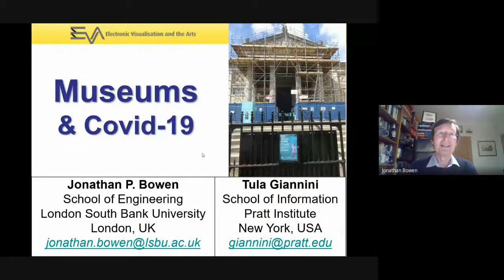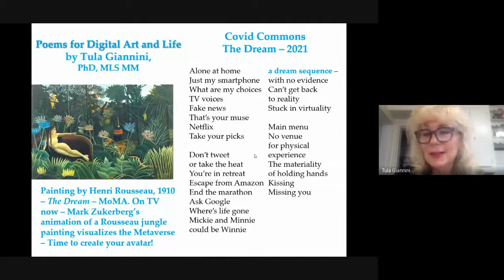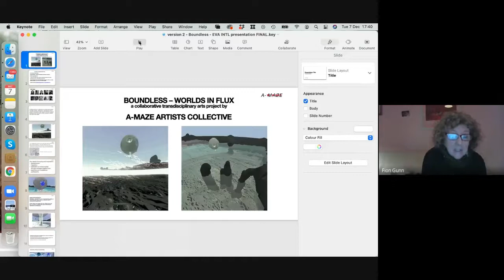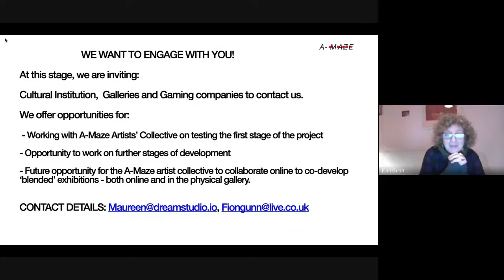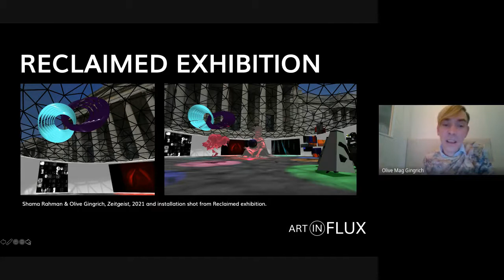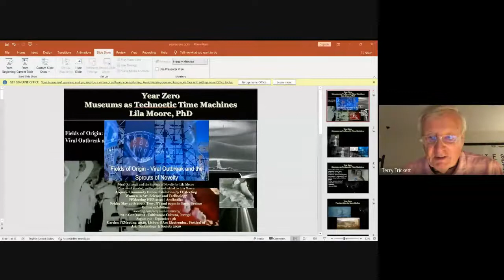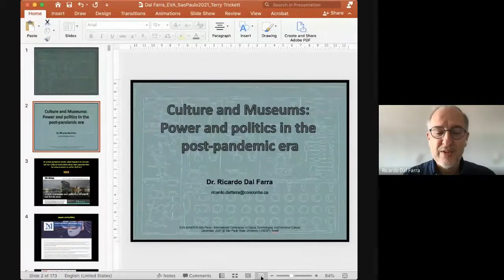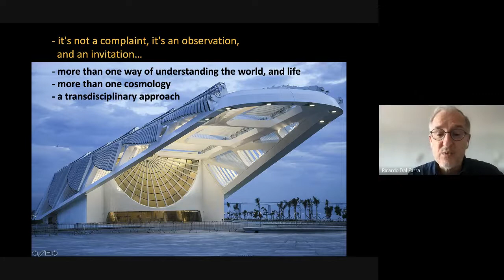EVA International Session - Culture and museums in a post pandemic world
EVA-Minerva São Paulo: Conferência Internacional: “Tecnologias Digitais e Cultura Histórica”

Coordenação: Terry Trickett (EVA International Liaison)